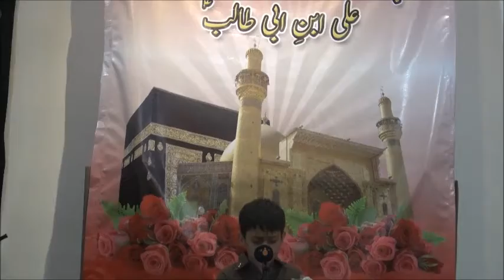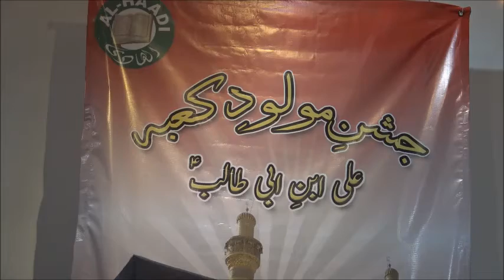Haider hoon mein Haider